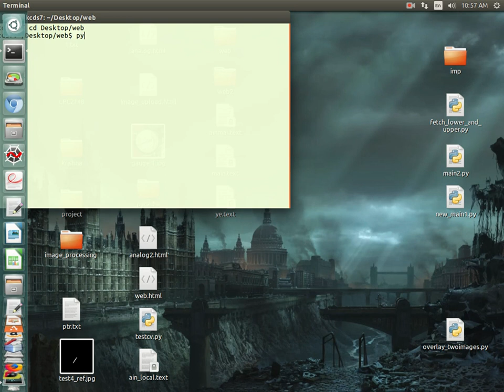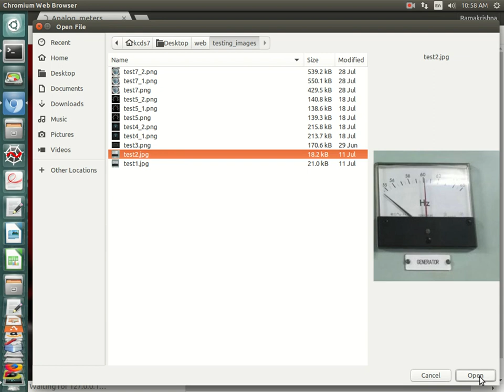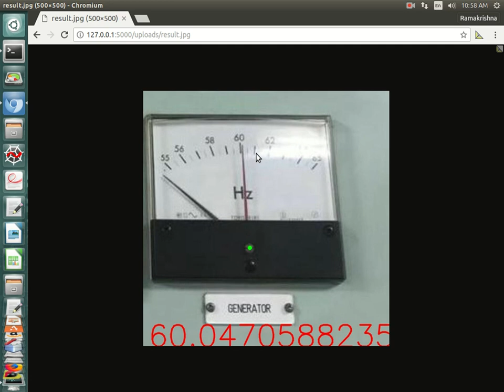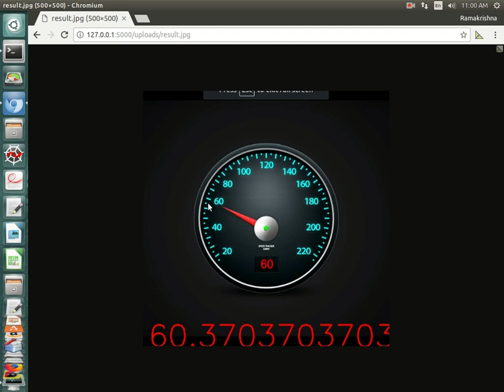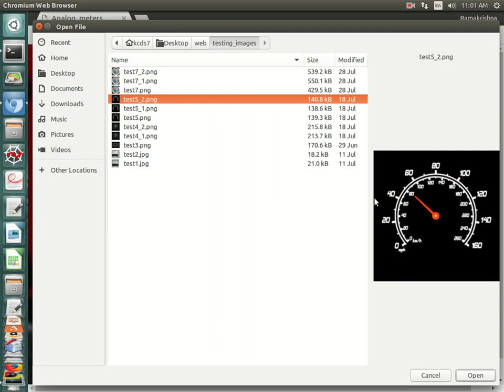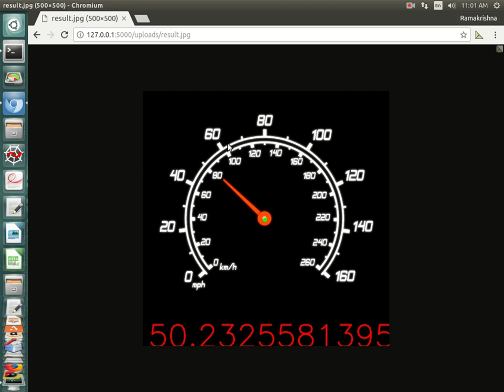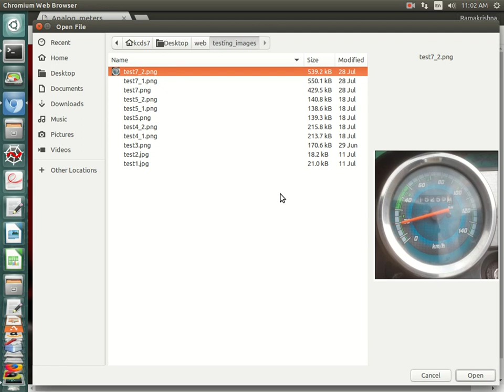Analog meters measurement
Any type of meters we can detect by using this software